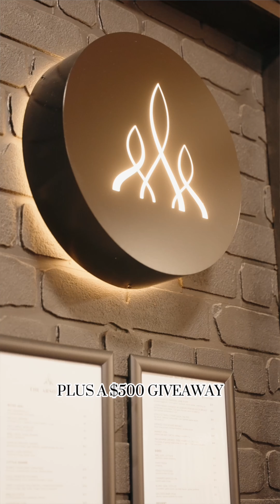BAYSIDE'S BEST KEPT SECRETS WITH THE TAMARA HALL PROPERTIES TEAM - THE ARSONIST, MANLY QLD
Welcome to Part 1 of Bayside’s Best Kept Secrets with the Tamara Hall Properties Team 💫

Each month, we’ll uncover a new hidden gem around Bayside that you just have to try. This month, we’re excited to announce a $500 giveaway for The Arsonist 👏

To Enter Simply: Go to Instagram @tamarahallproperties

1️⃣ LIKE this post
2️⃣ TAG 3 friends
3️⃣ SHARE this post